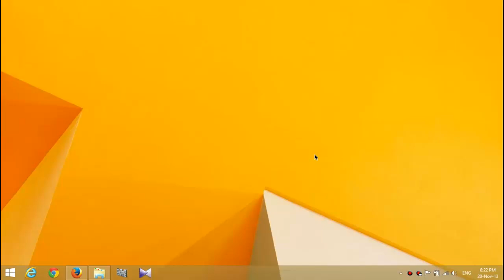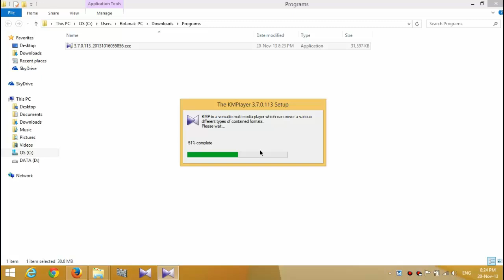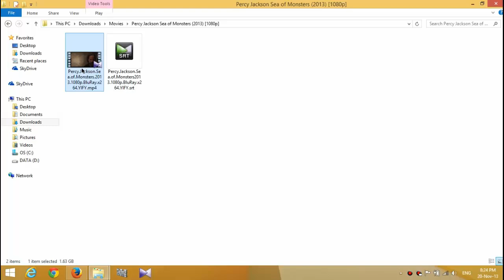How to play movie with subtitle - KMPlayer